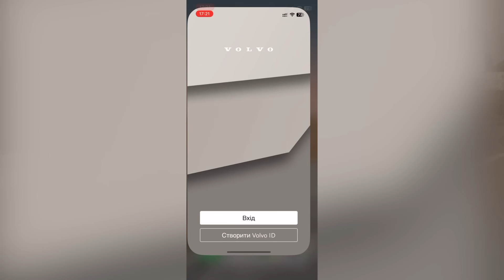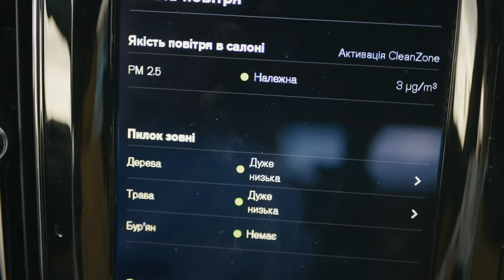Volvo XC60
Відео-огляд Volvo XC60. Дізнайтесь більше про розумний середньорозмірний кросовер ХС60 із вбудованою системою Google. Продуманий дизайн на кожному кроці, поєднаний із інтелектуальними функціями та технологіями.
Нагадуємо, що до кінця червня 2023 року діє вигода до 118 500 гривень* на Volvo XC60 Plus Bright/Dark (бензин, м'який гібрид). Деталі пропозиції на сайті